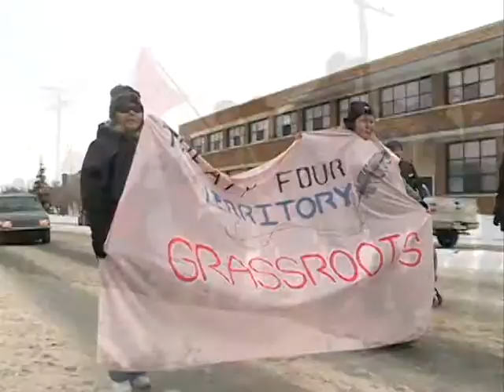IDLE NO MORE